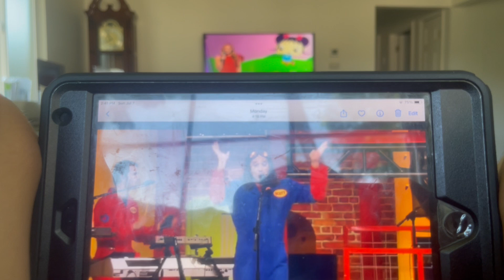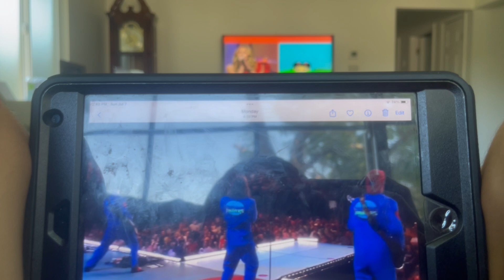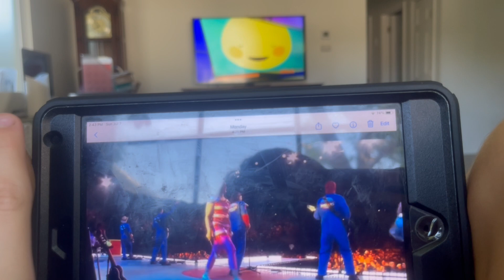August 15, 2024